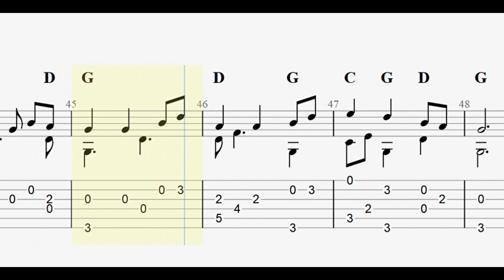Come Thou Fount of Every Blessing full tablature/sheet music for solo fingerstyle guitar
This is a fingerstyle guitar version of the hymn "Come Thou Fount of Every Blessing".

A book with the fingerstyle tablature for this and other hymns is available through Amazon in paperback/Kindle editions